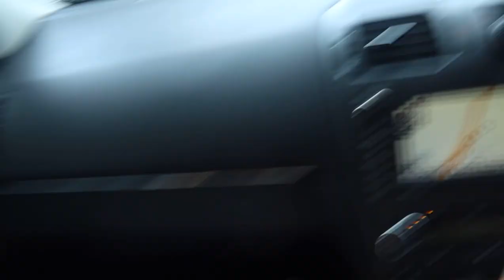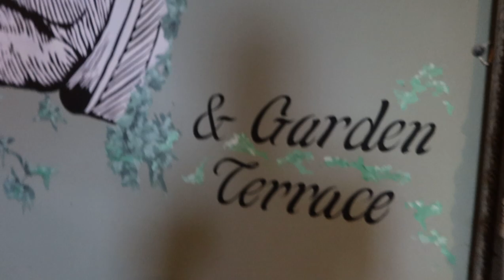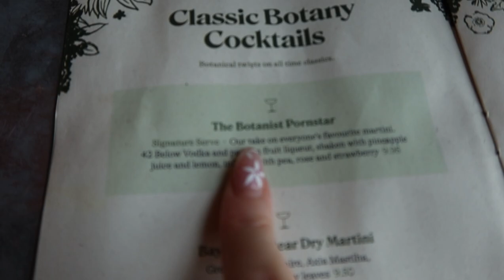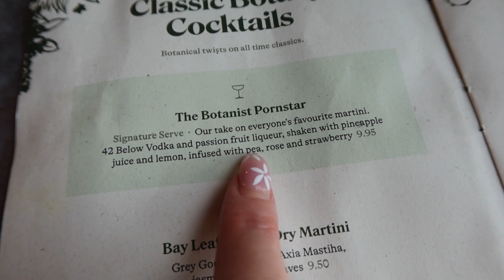Surprising Mum and why we left Australia... 🇦🇺 | Vlog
We had such a lovely weekend surprising my Mum and seeing the family again after being in Australia. We also went for lunch for Joe's birthday 🥳

I also chat about why we left Australia and some of the reasons why we're back in the UK, I hope my advice can help others too ❤️